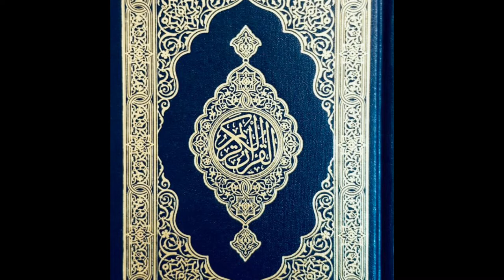Cat’s Spooky Chats 🐈‍⬛💀 Chapter 3: DJinn🧞‍♂️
Welcome to Cat’s Spooky Chats💀🐈‍⬛
For the month of October we will be chatting about spooky and bone chilling true stories💀🐈‍⬛ Please sit back and enjoy👹

Chapter 3: Jinn 🧞‍♂️